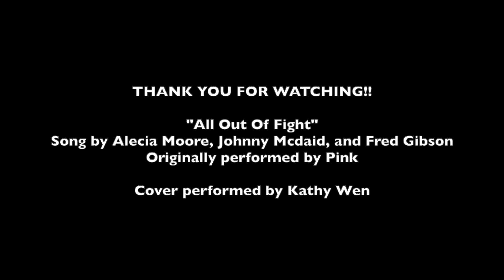All Out Of Fight - Pink | Cover by Kathy Wen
"All Out Of Fight" by Pink, cover performed by Kathy Wen

"All Out Of Fight"
Written by Alecia Moore, Johnny Mcdaid, and Fred Gibson
Original performed by Pink (Sony 2023)
Cover performed by Kathy Wen

★ FOLLOW ME ★

★ MY GEAR ★

Starter mic set - RØDE NT1
Professional mic - Peluso 2247 SE
Mic stand
Audio Interface - Focusrite Scarlett 2i2

Amazon Shop

"All Out Of Fight" Lyrics

We had life in our eyes and the world was on our side
Speedin' along with no map, it was all green lights
It was just you and I
When somethin' dies, doesn't mean that it's over
We're not like them, we don't have to be cold as ice
We could be you and I

So take my hand for the last time
And find my eyes with yours

I'm all out of fight
My heart will always know your name
I'm all out of love
But look at all the love we made
I'm all out of life
Oh babe, it's killin' me to say
I'm all out of love, I'm all out of life, I'm all out of fight

We were two broken parts from the same old junkyard
Battered and bruised and we tried so goddamn hard
To be you and I
I'm proud of us, babe, 'cause we held through the pain
And when everything hurt, we still ran through the rain and the night
That was you and I

So come here close for the last time
Put your heart on mine

Oh, I'm all out of fight

I never asked for easy
But it shouldn't be this hard

I'm all out of love, I'm all out of life, I'm all out of fight, oh